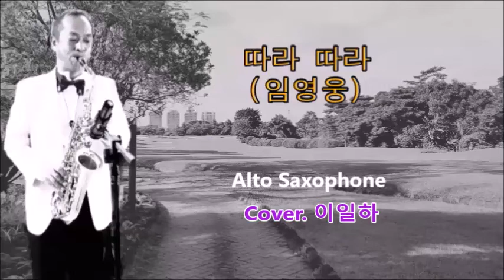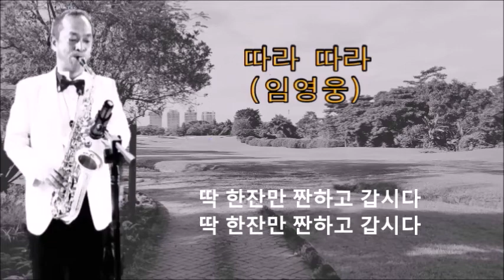따라 따라 (임영웅) Alto Saxophone Cover 이일하 LEE ILHA#색소폰#임영웅#Saxophone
가수 임영웅 노래 `따라 따라` 앨토 색소폰 연주곡 입니다.